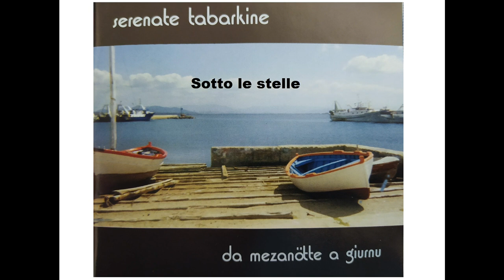Calasetta Serenate Tabarkine - Sotto le stelle - serenate tabarchine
Tratto dall'album Serenate Tabarchine eseguite dal gruppo folcloristico Serenate da mezanòtte a giurnu